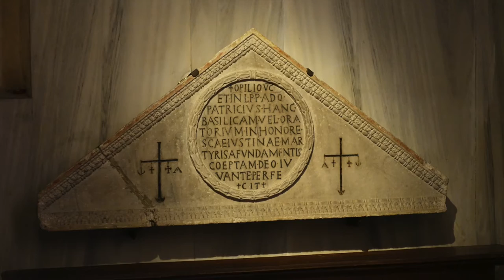ITALY 2022 Video #17: PADUA Part 4: Palazzo Bo, Churches, and the Prato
Padua  Part 4: Palazzo Bo, Churches, and the Prato

The Palazzo del Bo became the home of Padua University in 1539. Boasting among its teachers Galileo and Copernicus, the university is one of Europe’s oldest, dating to 1222 following an exodus of teachers and students from the University of Bologna looking for greater academic freedom.

The building is centered around the Cortile Antico (Old Courtyard) a loggia on two floors with a double row of columns. Students and faculty alike celebrated their attachment to the university by affixing plaques and coats-of-arms to the entrance hall, arcades, and classrooms, including the Aula Magna (Great Hall).

When students had trouble hearing Galileo's lectures in the crowded lecture hall, they pooled their resources to build a wooden platform from which his voice would carry across the room.

The impressive Anatomical Theater is the world's oldest permanent structure for the study of anatomy, built in 1594 and still perfectly preserved. The dissecting table is surrounded by six round balconies of carved walnut. This theater served as the prototype for similar facilities that were subsequently constructed at major universities throughout Europe.

Before graduating, every student was examined by the faculty in a room filled with anatomical drawings, skulls donated by past professors, and paintings of former graduates who went on to make their mark on scientific history.

The Chiesa di San Canziano wasn't on our itinerary. It's just a simple church that we stumbled across while walking around town.

The Abbazia di Santa Giustina is a Benedictine abbey dating to the 6th century. The current church building was constructed mostly in the 1600s, adorned with fine Renaissance sculpture and paintings. But in addition to the 17th c. splendor, the church also contains a far more ancient chapel: the 6th c. Sanctuary of Prosdocimus. It is one of the oldest buildings in the entire Veneto region and the only vestige of the original basilica. This small chapel was the burial place of the first bishops of Padua, including the very first, Saint Prosdocimus, whose body rests in the Roman sarcophagus at the chapel's altar, above which is a 5th c. bas-relief of Prosdocimus. Here also is the the triangular tympanum from the original 6th c. basilica door, and the Greek marble pergola from the original Iconostasis.

The Prato della Valle is a nearly 1 million square foot elliptical plaza, the biggest in Italy and one of the largest in Europe. The large green space in the center is surrounded by a canal decorated with 78 statues of prominent Paduan figures of the past. With markets and festivities taking place here since Roman times, the Prato has been the focal point of the city’s social and economic life for centuries. It was even a favorite spot for Saint Anthony to preach his sermons.

While in Padua, we stayed at a grand 16th c. residence, the Palazzo Mantua Benavides. Well worth the splurge.